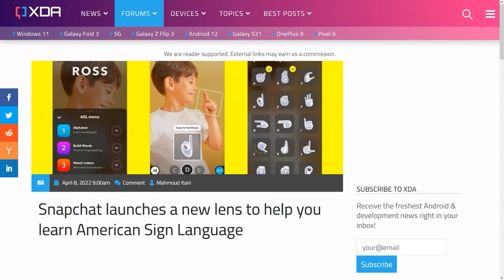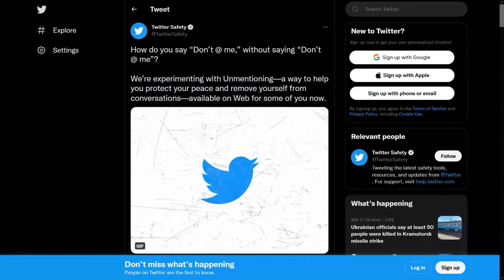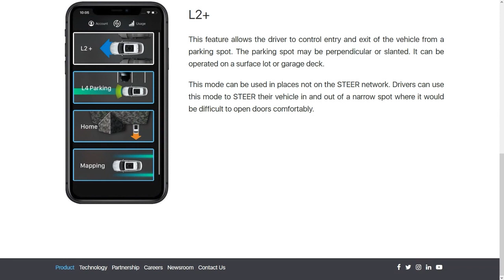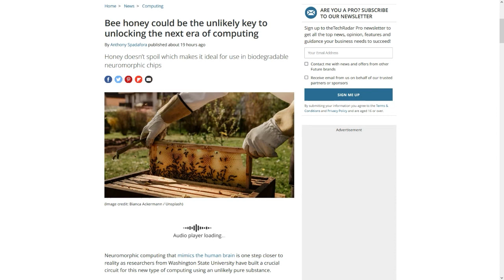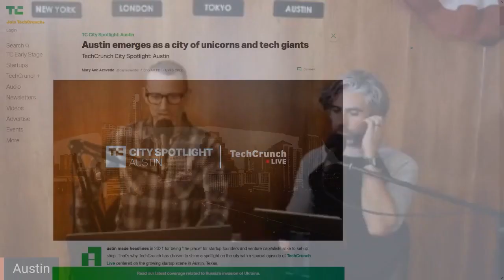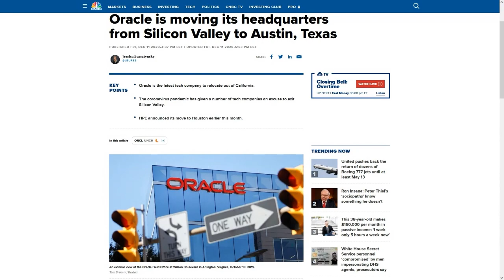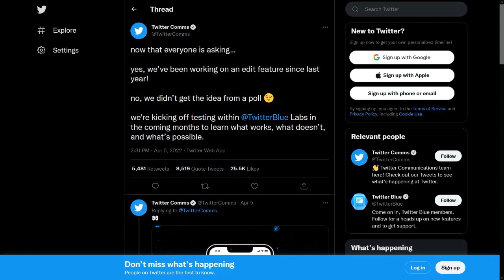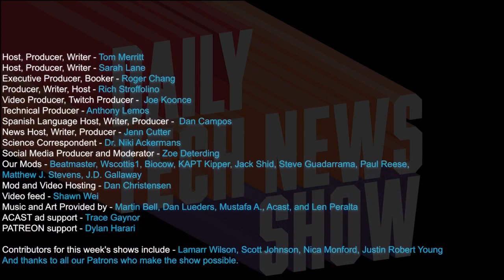Twitter's Unmentionables - DTNS 4250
The DFW airport partners with Steer Tech to pilot an automated valet parking. Twitter rolls out several new features. Researchers at Washington State University have developed for neuromorphic computing using honey. During its Austin plant Tesla announced the Cybertruck and the Optimus robot will go on sale in 2023.

Today’s guest:
Justin Robert Young